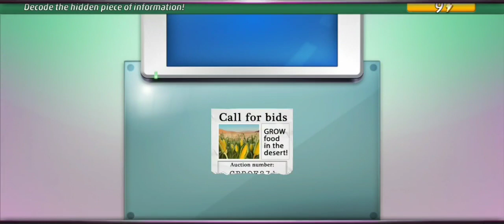Welcome To Dust Town | Criminal Case: Pacific Bay